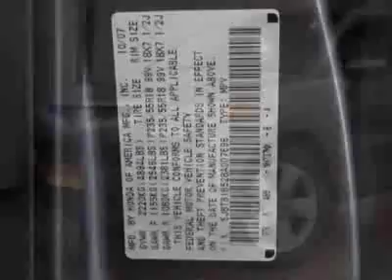2008 Acura RDX Technology Package SUV - Marietta, GA